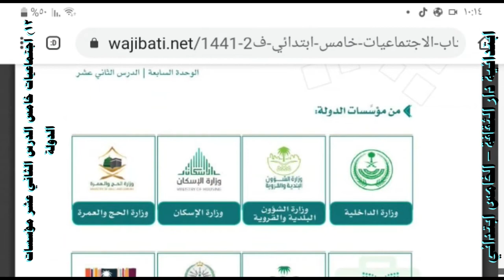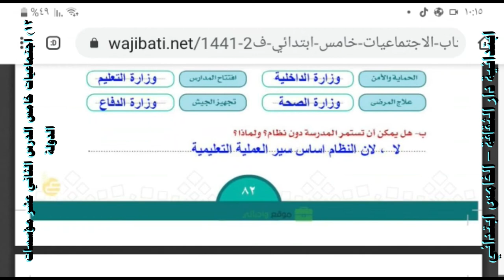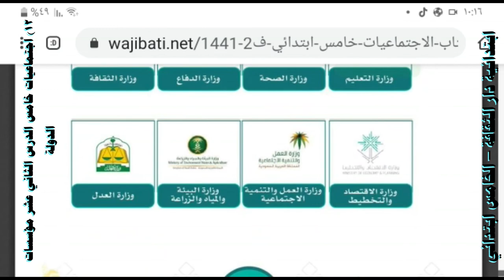١٢ اجتماعيات خامس الدرس الثاني عشر مؤسسات الدولة